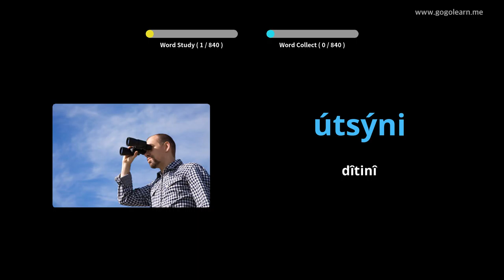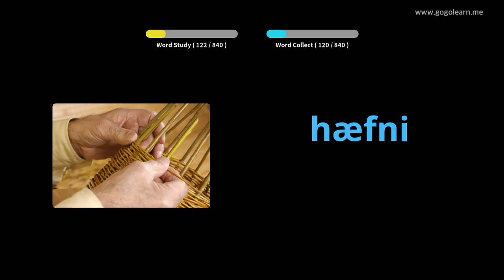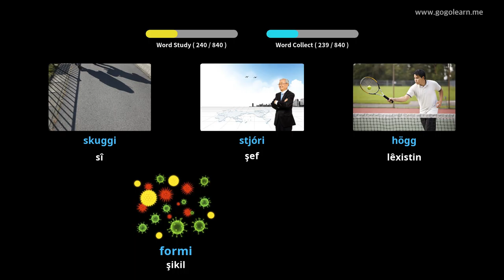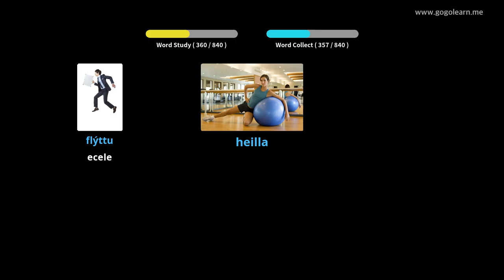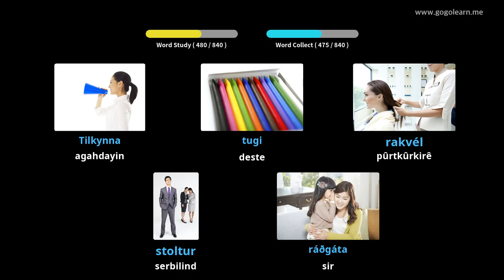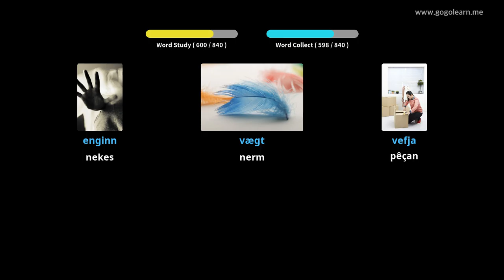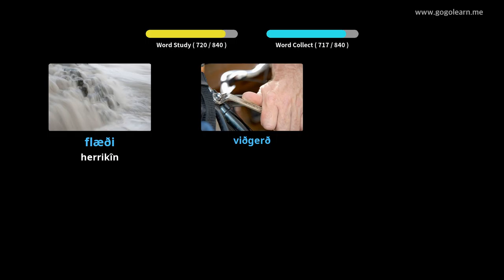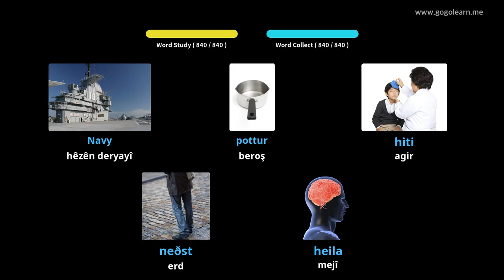Lîstina Vokabela Icelandiczlandî dema ku xewê ye | Golearn